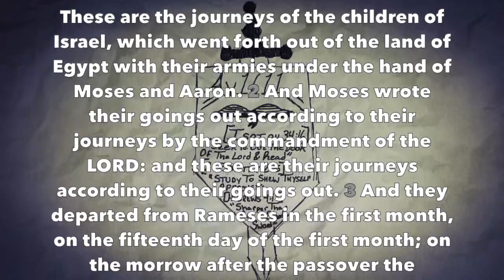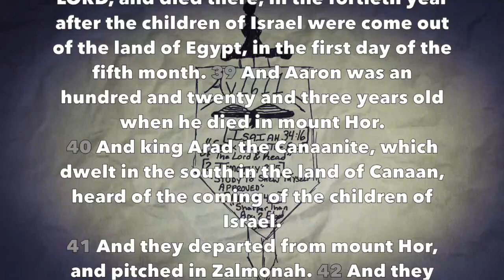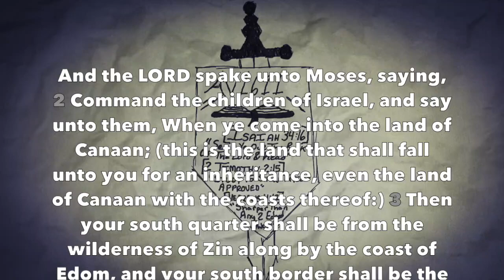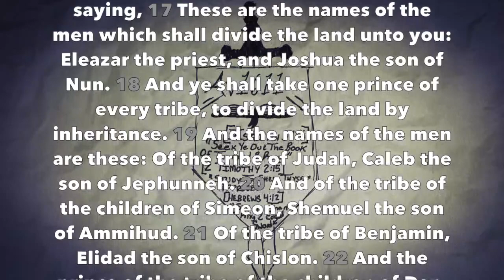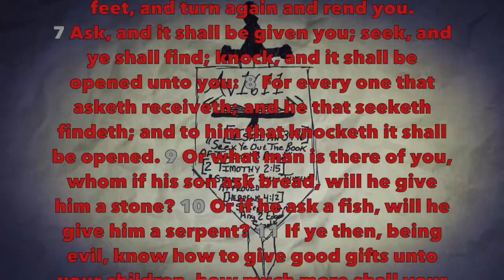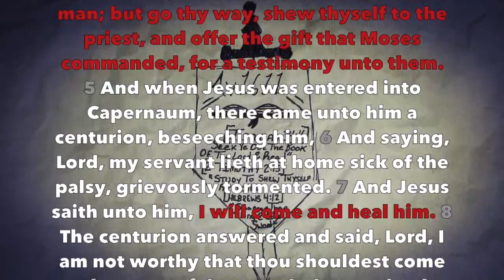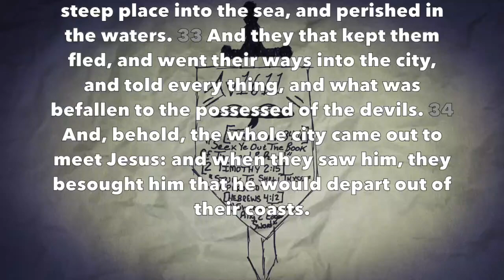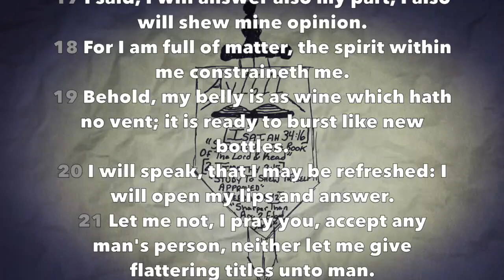Daily Bible Reading #74 (Num 33-34, Matt 7-8, Job 32)